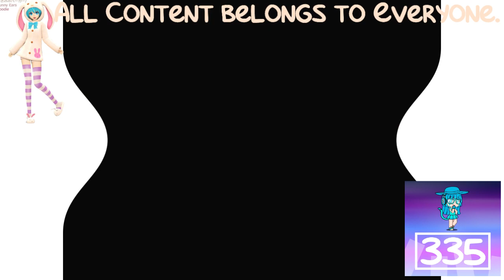(REQUESTED) Angry Nelvana Logo Effects